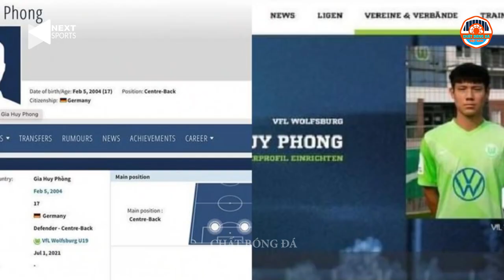Top 5 Cầu Thủ Việt Kiều Đầy Tài Năng Có Thể Giúp ĐTVN Lấy Lại Vị Trí Số 1 ĐNÁ Trong Năm Nay